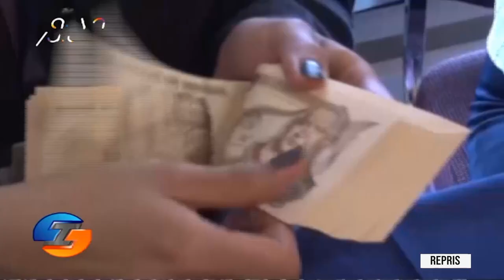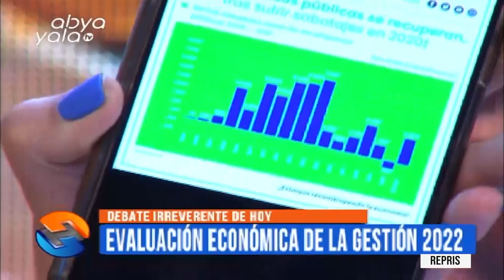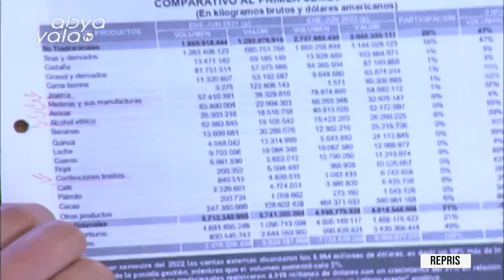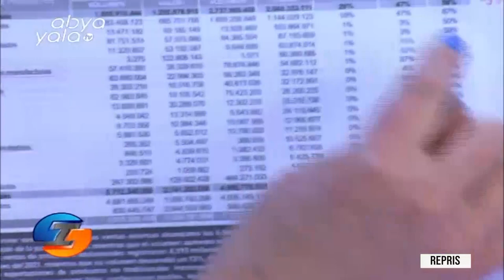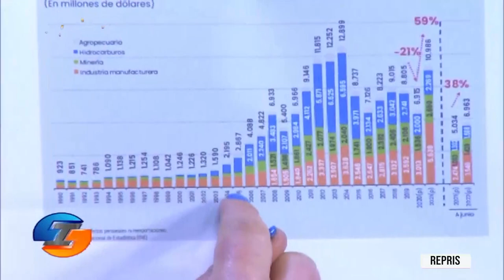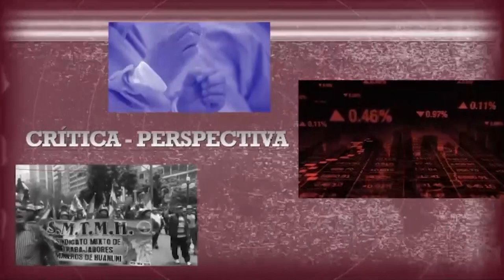En Irreverentes hablamos del crecimiento de la economía boliviana, junto a nuestros panelistas